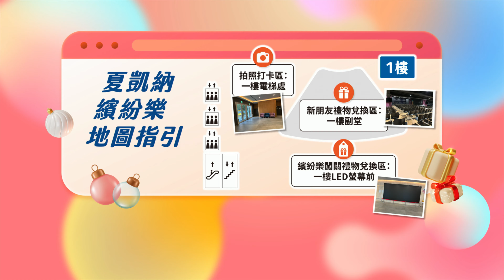【2023聖誕雙語親子PARTY】神奇遙控器_20231210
神奇遙控器，聽說只要誰擁有它，就能擁有無盡的快樂！
但快樂……有這麼簡單嗎？！

2023夏凱納聖誕巨獻！現在就帶著孩子一起唱唱跳跳吧！